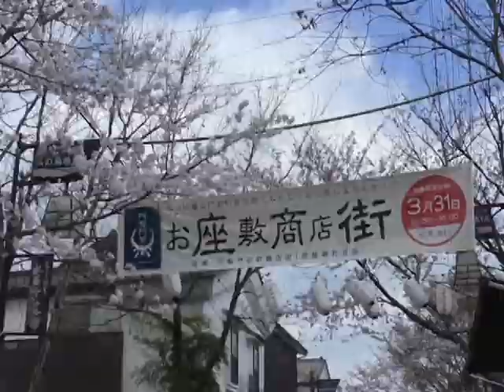お座敷商店街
阿蘇市でも桜の花見シーズンとなり、阿蘇市一の宮町の門前町商店街で、道路に畳を敷いてのお座敷商店街が行われました。